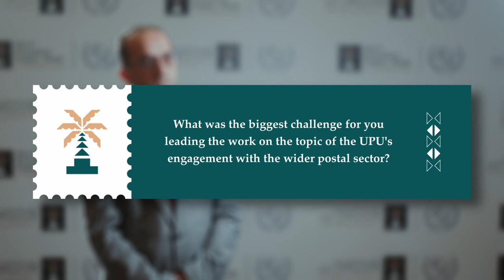UPU's engagement with the wider postal sector: Samir Zouaoui (Algeria)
Samir Zouaoui, Deputy Director for the Development of Postal Activities at the Algeria’s Ministry of Post and Telecommunications🇩🇿 and co-chair of the 4th Extraordinary UPU Congress topic on expanding the organization’s engagement with wider postal sector players, explains how the Congress decision will help UPU stay up-to-date with the rapidly changing market and put partnerships at the core of the postal sector’s evolution.